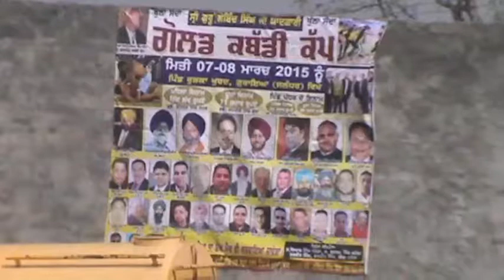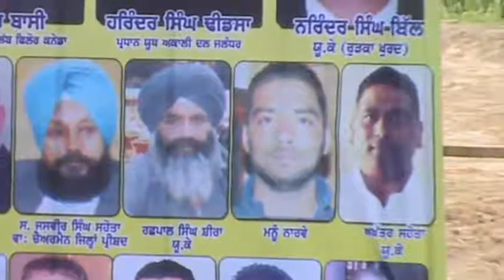rurka kabaddi cup 2015 12